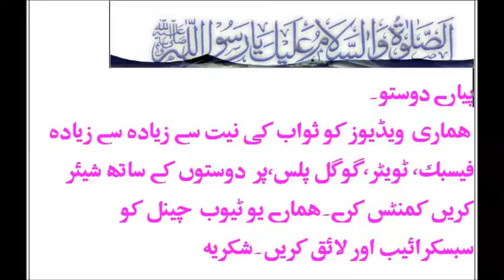MUFTI ABBAS RIZVI SAB DROOD PAK LIVE 11 11 2017